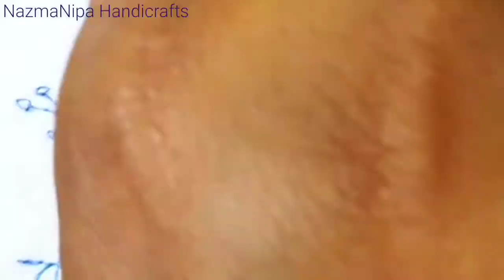Hand Embroidery : Gorgeous Flower🌼🌺 Embroidery Tutorial For Beginners.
Basic Embroidery Stitches
Learning all the different hand embroidery stitches is not as difficult as you think. Embroidery is a handicraft that uses yarn and needle to create a beautiful design pattern.

You can certainly create and have fun at the same time by simply creating your own embroidery pattern.

But before you can make different hand embroidery designs, you need to learn these types of stitches in embroidery we’re about to share! Enhancing your skills on embroidery stitches is one way of producing an embroidery masterpiece.

Learning all the embroidery stitches can be challenging and daunting. But let me tell you this: embroidery is super easy!
Just think of it this way — it’s just coloring with thread! Keep reading as we share 17 types of hand embroidery stitches we can’t live without.
1.  Running Stitch
2. Back Stitch
3. Split Stitch
4. Stem Stitch
5. Satin Stitch
6. French Knot Stitch
7. Chain Stitch
8. Lazy Daisy Stitch
9. Feather Stitch
10. Seed Stitch
11. Herringbone Stitch
12. Detached Chain Stitch
13. Fly Stitch
14. Woven Wheel Stitch
15. Couching Stitch
16. Blanket Stitch
17. Bullion Knot